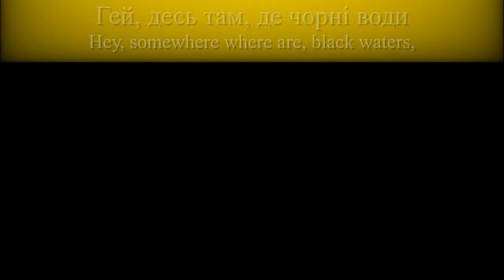UKRAINE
Ukraine cultural dance . # # best place #